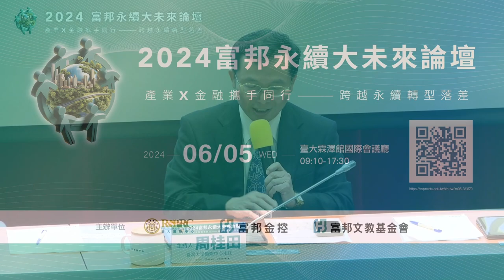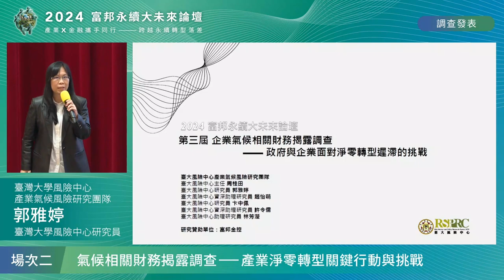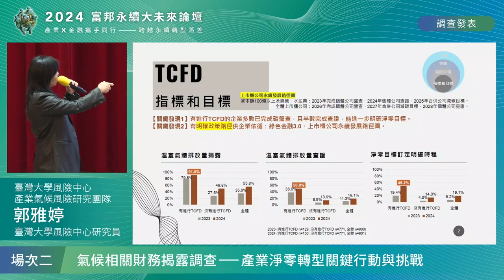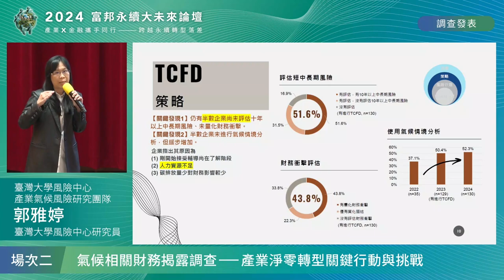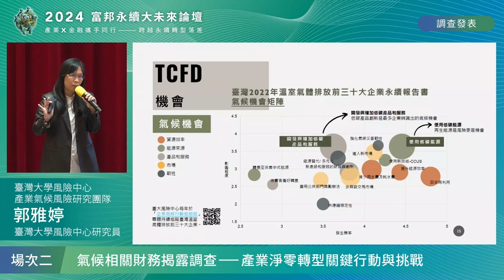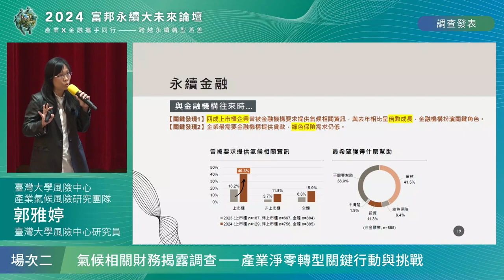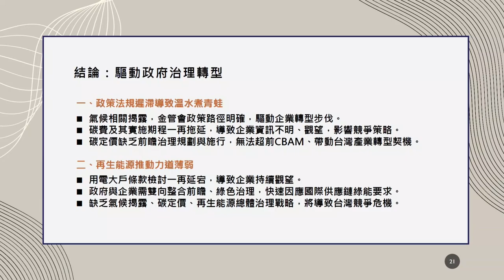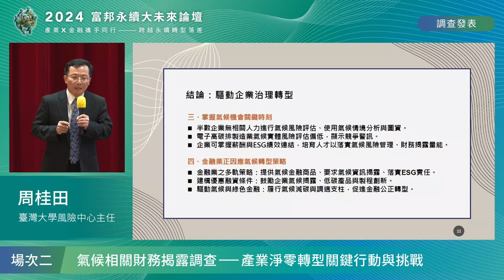2024富邦永續大未來論壇_場次二 郭雅婷